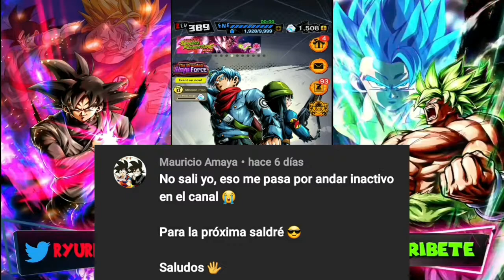SUMMONS Y SALUDOS DOMINICALES // DRAGON BALL LEGENDS ESPAÑOL